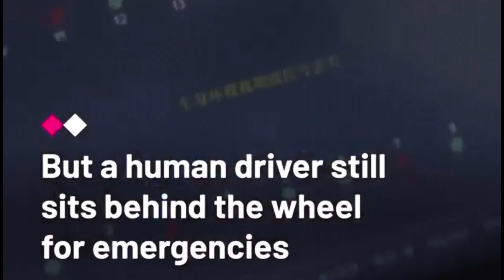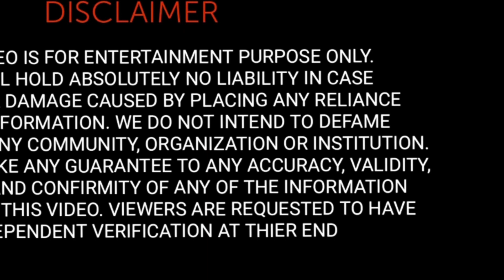Magic of TRAIN 🚂 AUTOMATICALLY RUNNING NO DRIVERS ON ROAD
This video is for the education purpose for international studies and community.
Thanks 🙏

SUV#rangerove#lexus#train#bullet shinkansen #
Japanese#japan#japan#snowfall#japan#negataa#tokyo#games
Team Magic of games

4K /HIGH HD ]LUXURY in JAPAN

I'm on Instagram as magicofgames3. Install the app to follow my photos and videos.

COPYRIGHT
Al our videos are created by Magic of games team members and are strictly prohibited to re broadcast or re use or re posting or any kind of changes or editing or broadcasting.

Team
Magic of games